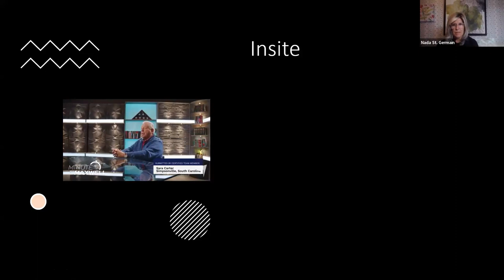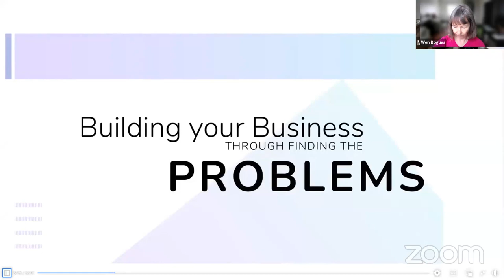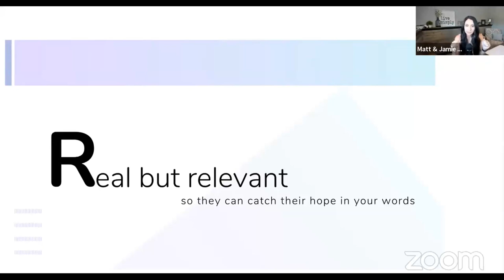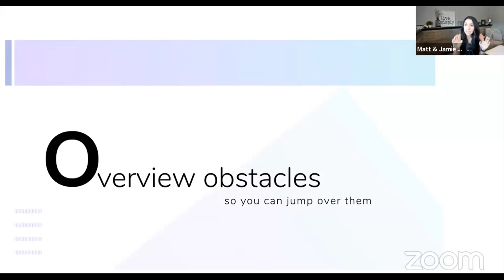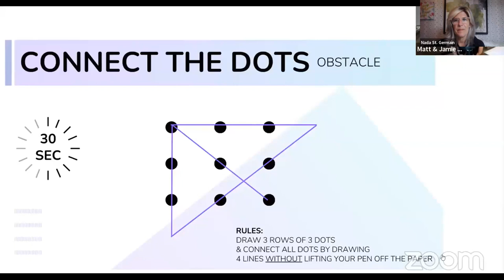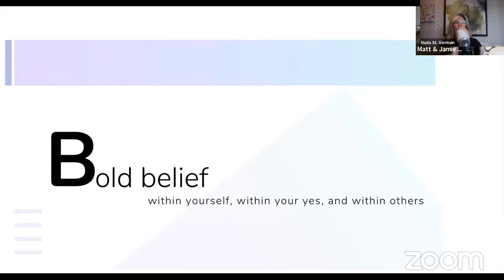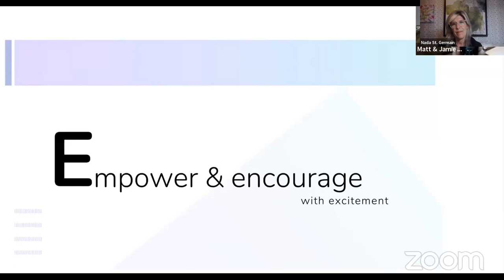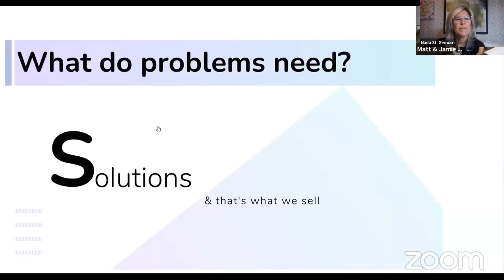BUSINESS TRAINING JUNE 6TH 2023, BUILDING YOUR BUSINESS BY FINDING PROBLEMS